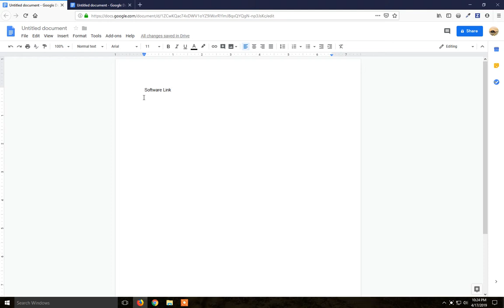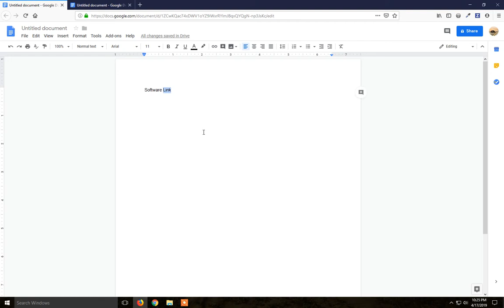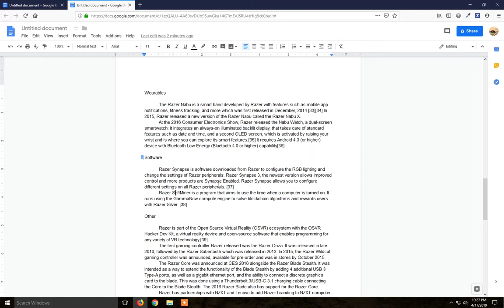How to insert anchor link bookmark from a Google doc to another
This is how you can insert an anchor link from a Google document to another google document.

How to add basically a bookmark to a specific paragraph from the second document.